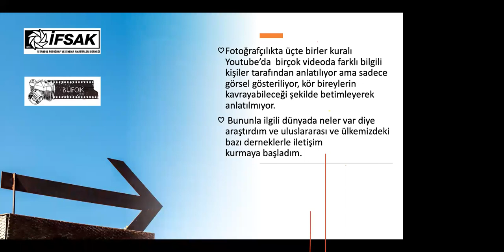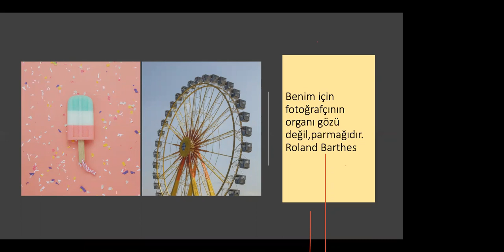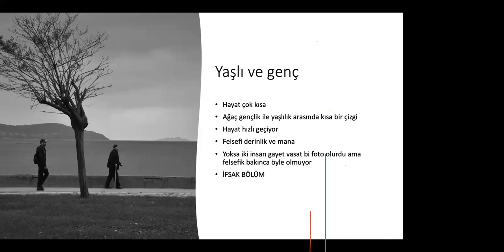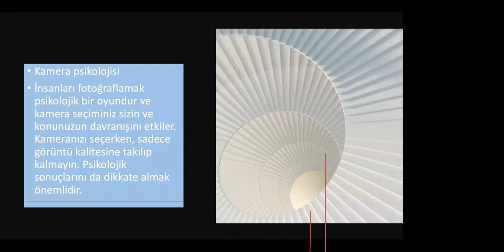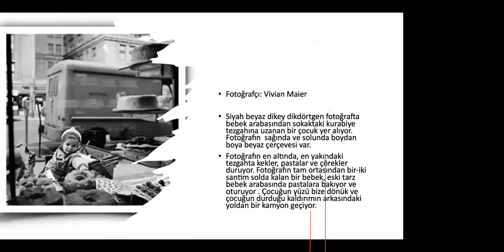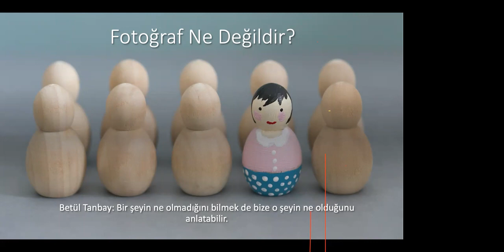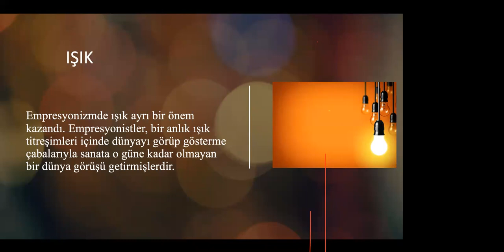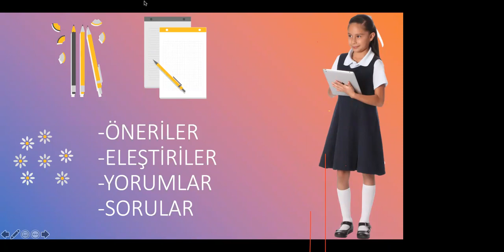Erişilebilir Fotoğrafçılık 2. Oturum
Serra Ulusoy bu oturumda fotoğrafçılık ve felsefesi üzerine bir sunum yaptı.